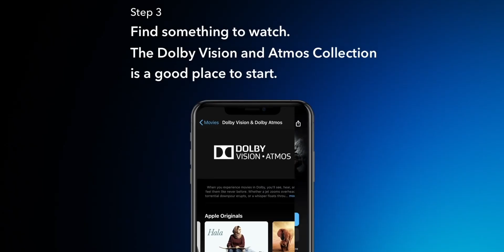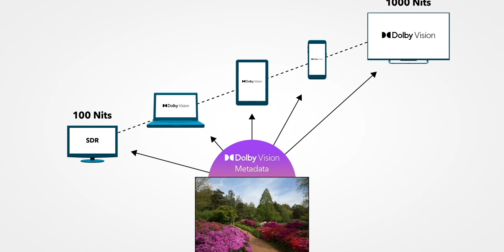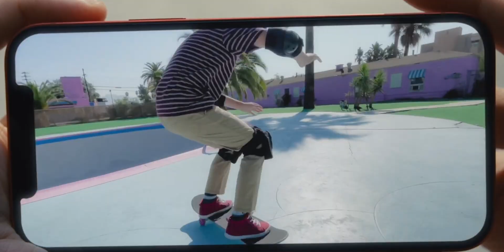Dolby Vision & Dolby Atmos Explained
The Way To Watch Dr. Strange or any other Marvel movie in IMAX but the Dolby is also taking it to another level. In this video, Let's Focus on the Dolby vision and how it is improving the movie viewing experience.

Intro: 00:00
Dolby Vision: 01:07
Dolby Vision meant for Cinema: 02:03
Why Dolby Vision is Superior to HDR 10: 03:02
Specs for Dolby Vision: 03:50
Why Dolby is important: 05:12
Dolby Vision on TVs: 05:57
Dolby Vision in Phones: 07:27
Dolby Vision Content availability: 08:19
Dolby Vision iQ: 08:49
Dolby Vision in Gaming: 09:19
Conclusion: 09:39